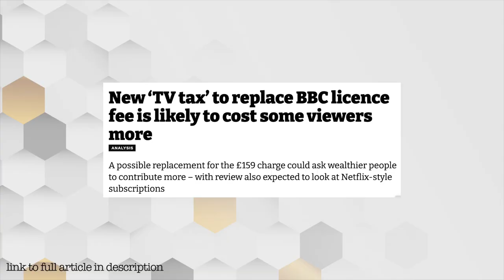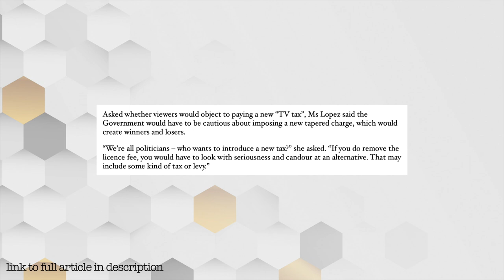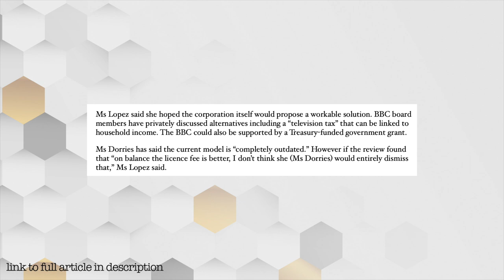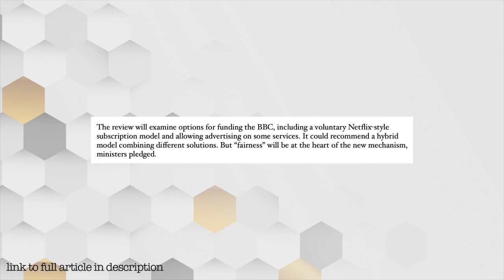TV Licence Mandatory ‘Media Tax’ Incoming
More talk from the government about the tv licence changing in to a mandatory media tax. This sadly could happen